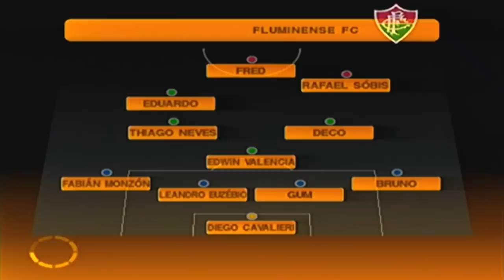É O FIM? — PES [PS2] LIBERTADORES #4